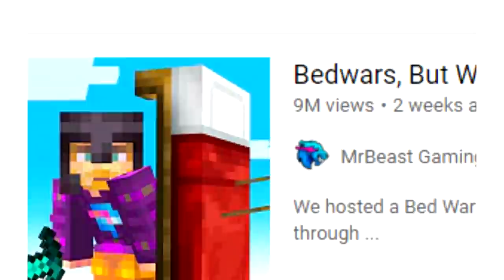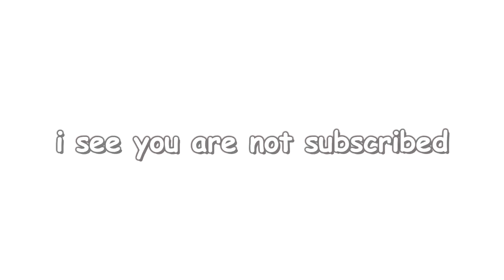Arsenal but with 100 PLAYERS... (Arsenal Roblox)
In todays video i play "arsenal" with 100 players... not the real version ok, if fake arsenal cant handle 100 people i dont think real arsenal can :(

👉 THUMBNAIL AND EDITING 100% BY ME 👈

Outro: Stayloose - No Clarity

Undertale OST's